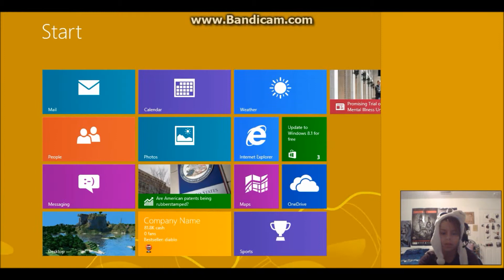Let's Play Pokemon Saphirre EP. 2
In this episode I do some pokemon related stuff, butt I don't remember what cause I recorded this weeks ago. If you read this comment: M0NKY BOOBLIES

Anything below this point is invalid